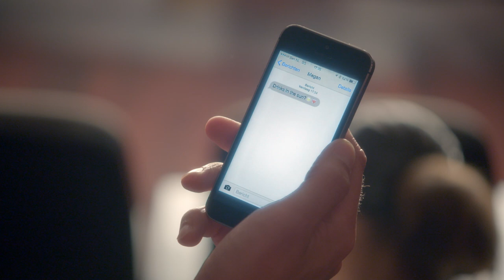AkzoNobel Corporate movie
AkzoNobel: Touching Your Life 24/7